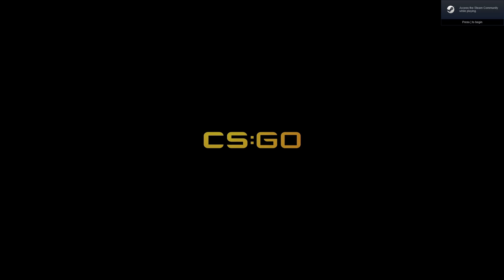Opening a csgo case everyday until I get a knife #20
Day 20. When will I get a knife???